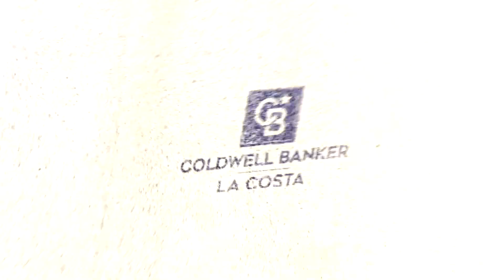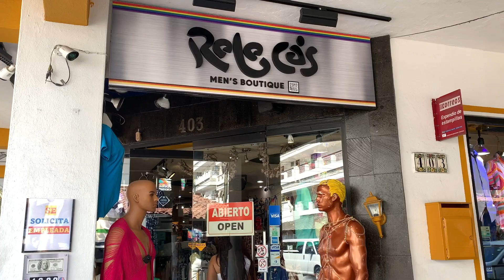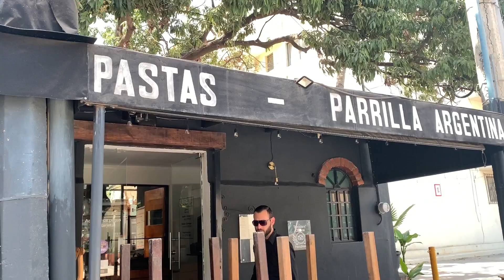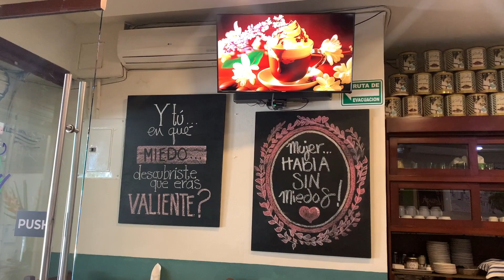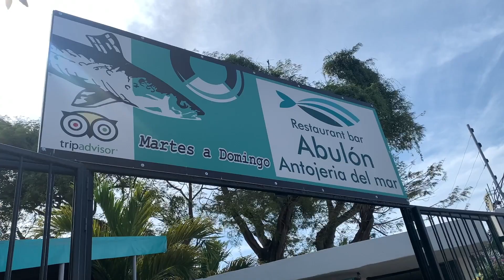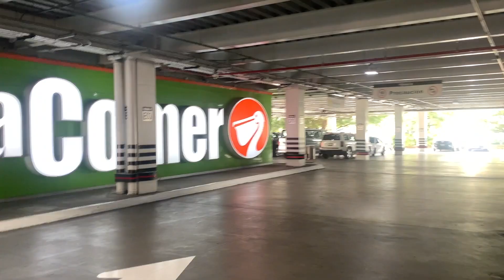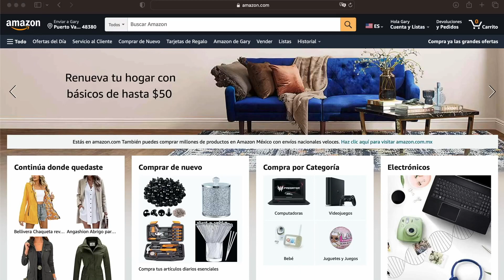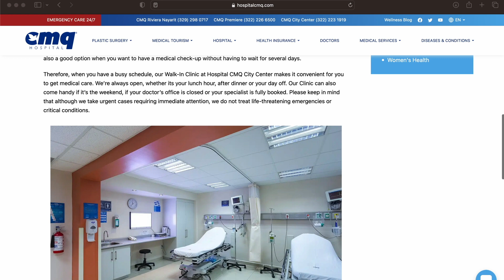Would You Move to Puerto Vallarta? | Tips from American Expats!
Discover the insider tips and advice for owning property in Puerto Vallarta, Mexico from American expats Ron and Andrea! From money-saving tips to their favorite restaurants, this video covers everything you need to know before investing in property in Mexico. Don't miss out on the opportunity to live the dream of owning property in Puerto Vallarta.

🕑 Chapters:
0:00 - Introduction
0:47 - Where are you from?
1:27 - When did you move to Mexico?
1:55 - Why did you choose Puerto Vallarta?
2:26 - What do you enjoy most about Puerto Vallarta?
4:12 - What do you like to do in Puerto Vallarta?
5:11 - Do you enjoy living in a beach town?
5:38 - What do you do to stay fit?
6:35 - Do you speak Spanish? Do you need Spanish to live in PV?
7:07 - Do you feel welcome living in Mexico?
7:50 - How did you choose where to live in Puerto Vallarta?
8:40 - What is your favorite restaurant?
7:40 - Where do you shop for groceries?
10:25 - When and why did you decide to buy property in Puerto Vallarta?
12:14 - What kind of property did you buy? Are you happy with your choice?
13:25 - How do you get around Puerto Vallarta?
14:06 - Do you feel safe living in Mexico?
15:07 - How did you adapt to living in a different country?
16:26 - What do you recommend to others thinking about spending a lot of time in or moving to Mexico?
17:03 - Where else have you traveled in Mexico?
18:20 - Where do you shop in Puerto Vallarta? Can you find everything you need?
19:40 - Do you support any local charitable organizations in Puerto Vallarta?
20:25 - What is your experience with the health care system in Mexico?
22:20 - Any final thoughts or recommendations for viewers who are interested in doing what you did?

Socials —
Looking to stay up-to-date with the latest news and trends in Puerto Vallarta's real estate market? Follow me for all that (plus behind scenes content!) 🤫 and more!

NOTE: INFORMATION IS NOT GUARANTEED. ALL PRICING IS SUBJECT TO CHANGE
The creator of this content is not a CPA, attorney, insurance agent, or financial advisor and the information in these videos shall not be construed as tax, legal, insurance, construction or financial advice. DO NOT make buying or selling decisions based on this content. Tax laws and immigration/residency policies in Mexico are subject to change and should be discussed with a qualified Mexican accountant. Always work with local experts when considering a foreign property investment. Any use of other media is by fair-use only.